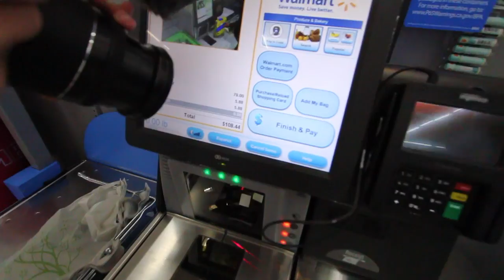Corvette 40MPH Lake Jump!!!!!!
What's hip-happenin?! I'm Coby Grillo and welcome to 2017. We vlog! I'm just learning but I hope you enjoy this half as much as I enjoyed making it!
I start this vlog off at Corey and Capron's house! We decide to make a lake jump! After picking up the things we needed, we had some fun messing around. Landon got down with some dance moves! Danny showed up just in time for the mayhem. We decided to make the jump interesting by towing us with Corey's corvette! Corey and I even did flips off the ramp. I ended up getting pulled at 40mph and got a giant bruise on my leg from it! I love doing things like this!